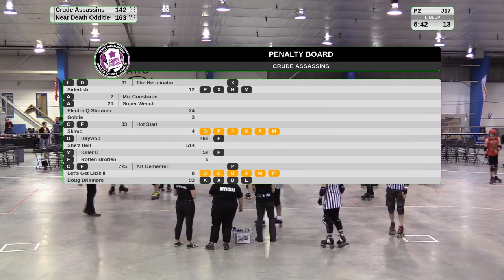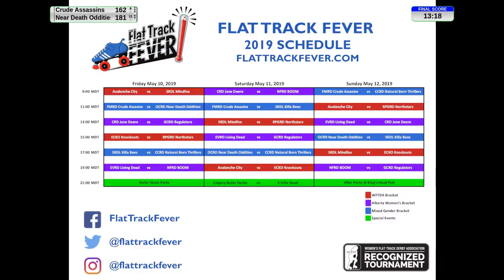Flat Track Fever 2019 - Day 1 - Game 2 crude assassins vs near death oddities